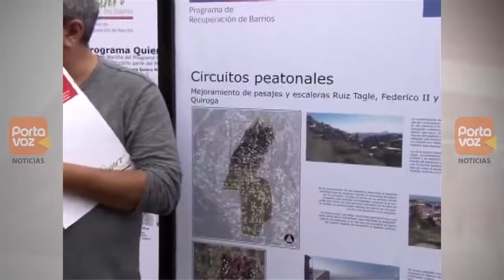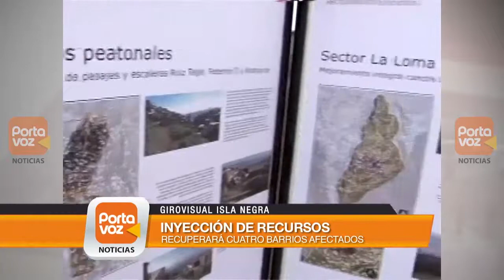Anuncian millonaria inversión para recuperación de barrios en Valparaíso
Autoridades de la Región de Valparaíso anunciaron una millonaria inversión para la recuperación de cuatro barrios afectados por el incendio registrado en abril de 2014,